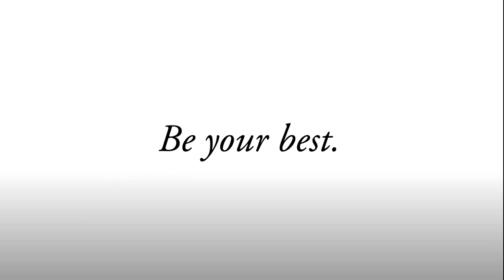FRIWAY - Therese Alshammar